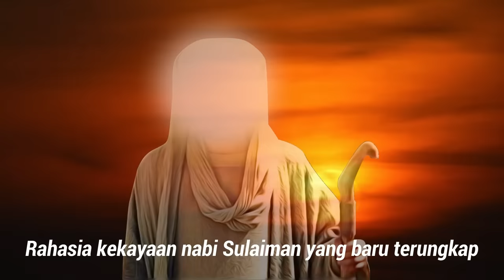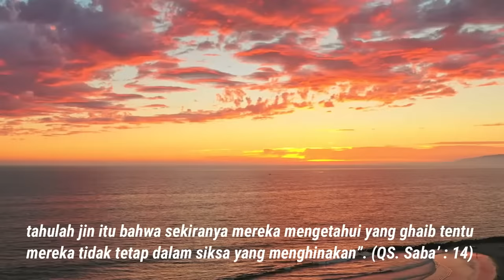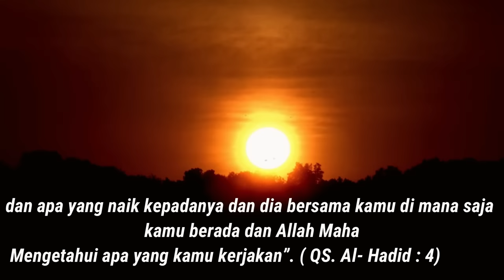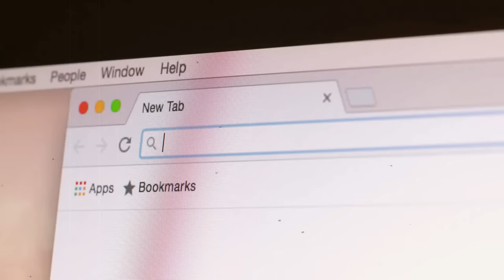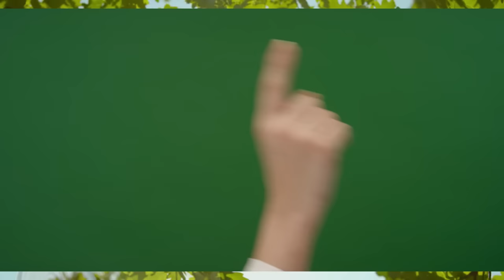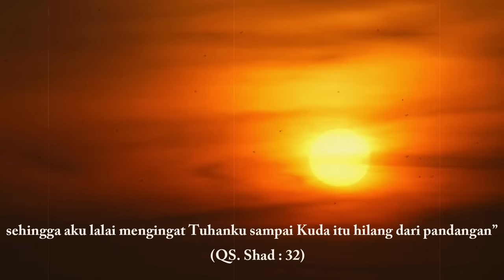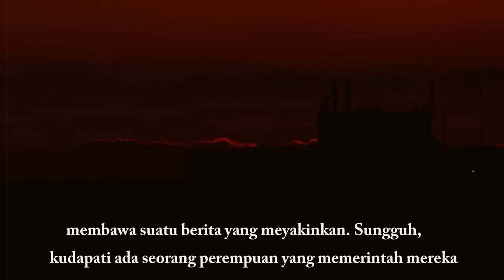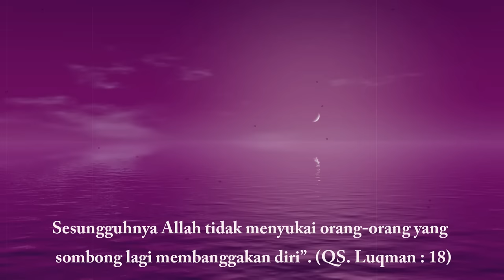FULL KISAH LENGKAP NABI SULAIMAN AS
Nabi Sulaiman merupakan putra dari Nabi Daud AS, yang memiliki sikap bijaksana. Mewarisi sikap bijaksana tersebut, Nabi Sulaiman mampu memimpin suatu kerajaan besar, dan bukan hanya memimpin umat manusia tapi juga jin.

TERIMKASIH BANYAK YA